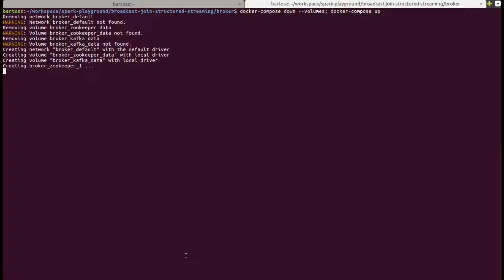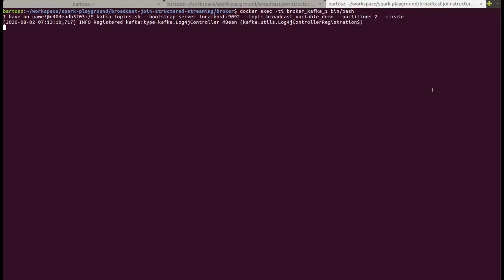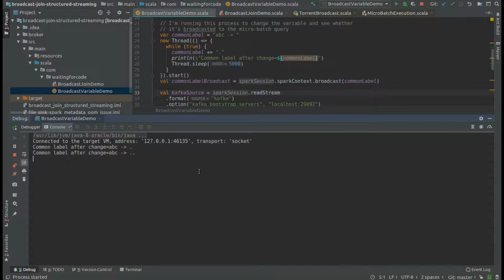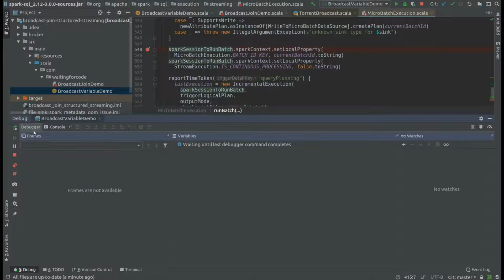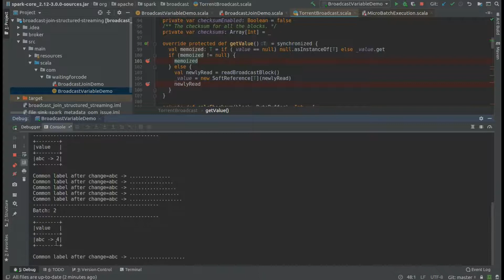Apache Spark Structured Streaming and broadcast variable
ⓘ "Broadcasting in Structured Streaming"